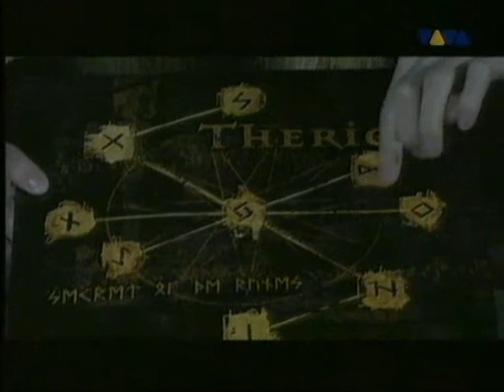Therion - Secret of the Runes wywiad interview Polska Poland